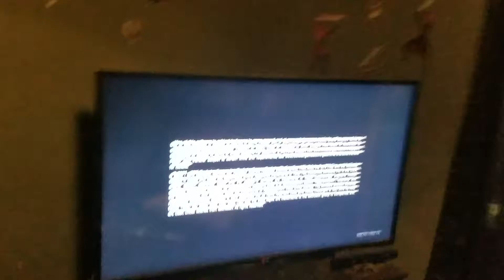Call of Duty black ops 3 zombies + new update and face reveal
I have a new partner for YouTube videos.